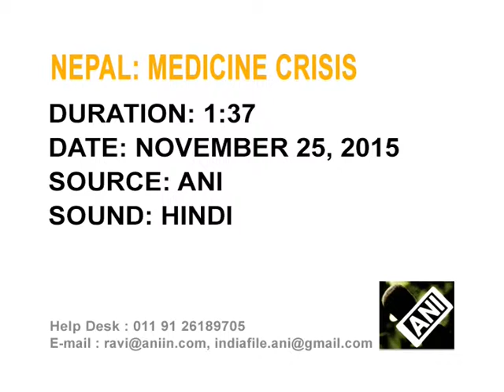Nepal faces medicine crisis amidst ongoing protest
Nepal is facing medical crisis amidst ongoing protest by the Madhesi community as truckloads of medicines coming from India are blocked at border crossing of Birgunj.